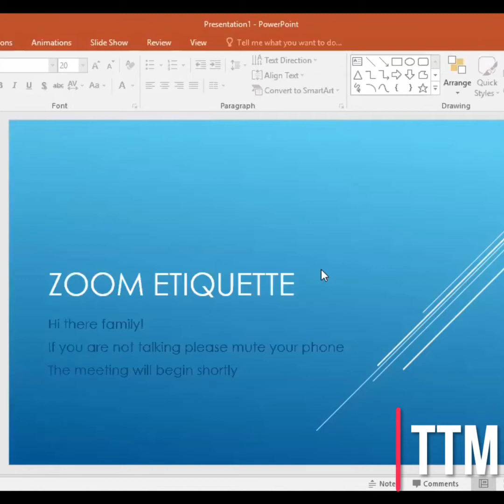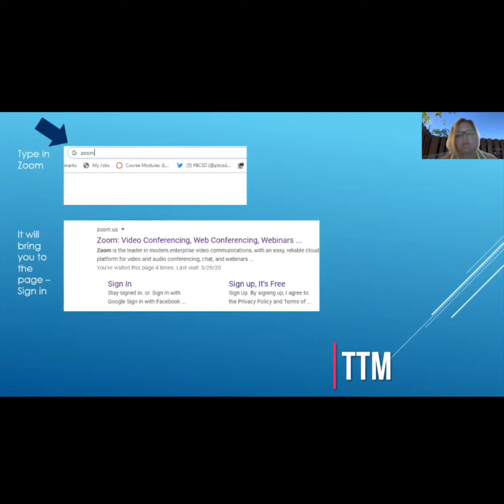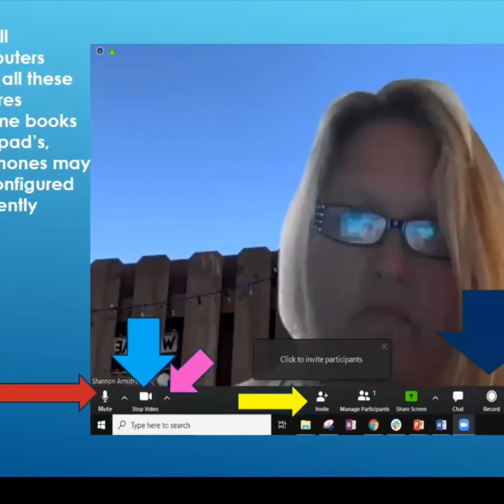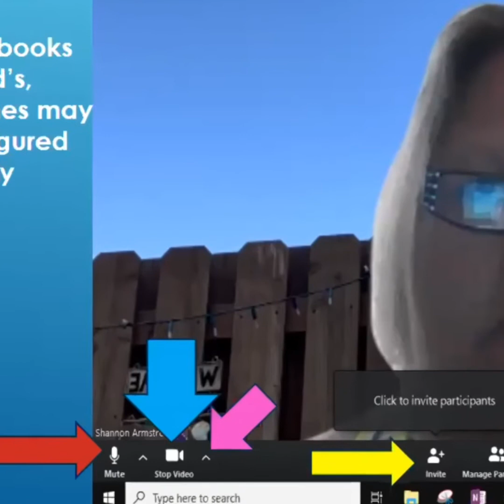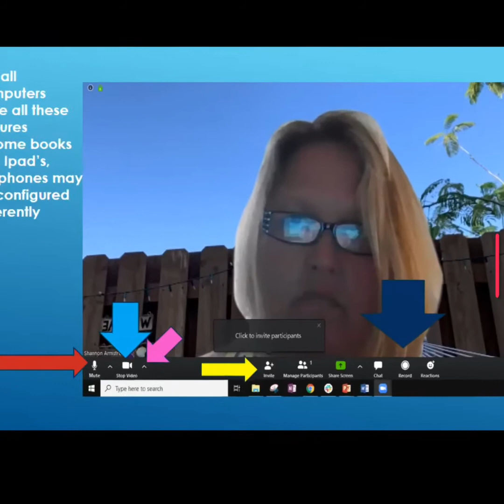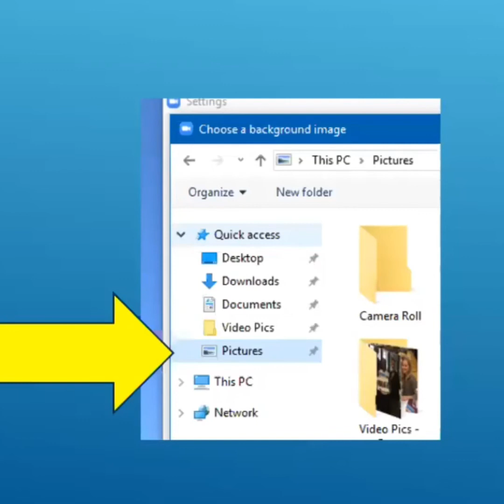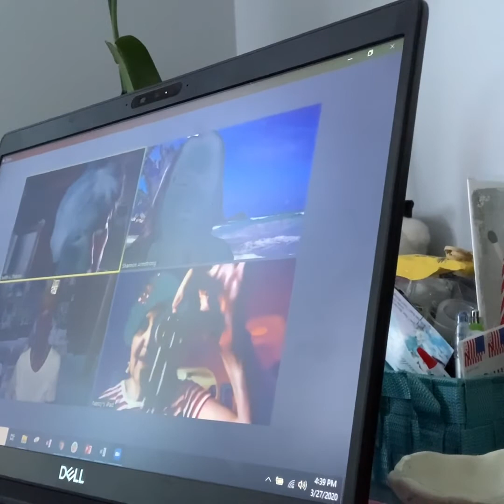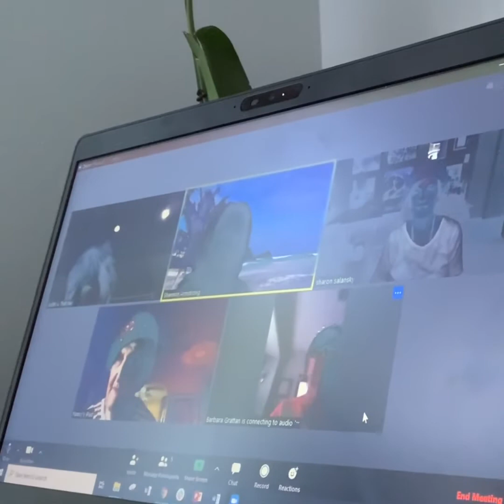Connecting during Covid19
Family, virtual happy hours, tea party, and zoom. Check put us connecting and learning together.